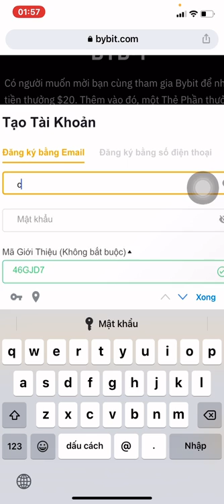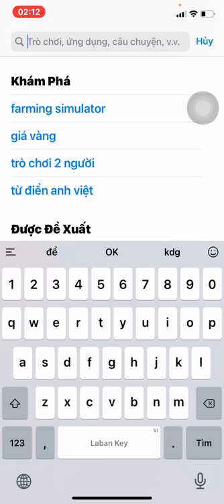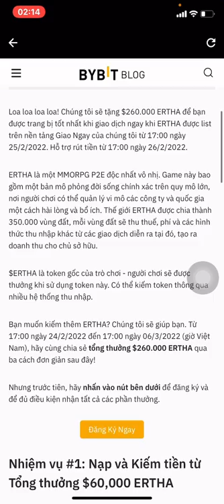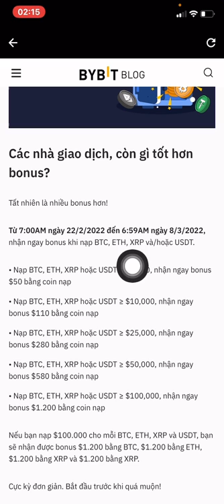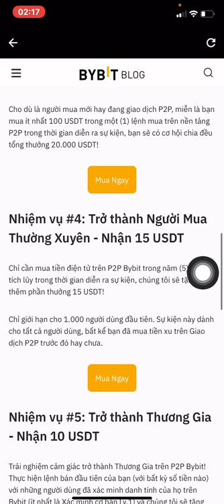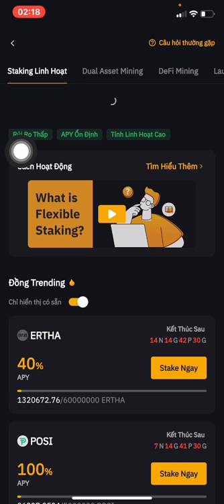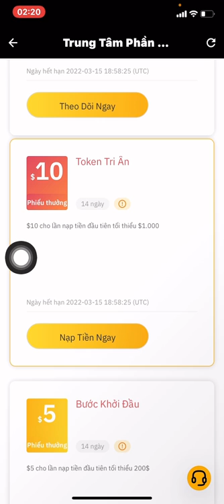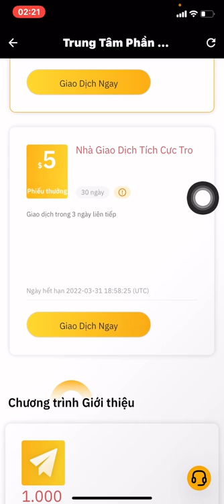Sàn Bybit Là Gì? Đánh Giá Sàn Bybit? Hướng Dẫn Đăng Ký Mở Tài Khoản Bybit Cơ Hội Kiếm 600$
Sàn Bybit Là Gì? Đánh Giá Sàn Bybit? Hướng Dẫn Đăng Ký Mở Tài Khoản Bybit

Nếu để ý, có thể bạn cũng biết trước đó mình đã chia sẻ về nhiều sàn giao dịch tiền mã hóa hàng đầu như Binance và Huobi. Còn trong bài viết này, mình sẽ chia sẻ về sàn giao dịch Bybit. Mặc dù sàn Bybit không được xếp hạng cao, nhưng nó lại thu hút được khá nhiều sự quan tâm trong thời gian gần đây.

Vậy, điều gì khiến Bybit có được sự chú ý của mọi người?

Hãy cùng vuongchihung.com tìm hiểu về chủ đề Bybit Là Gì? Đánh Giá Sàn Bybit? Hướng Dẫn Đăng Ký Mở Tài Khoản Và Sử Dụng Sàn Giao Dịch Bybit Mới Nhất

Sau khi đọc bài viết này bạn sẽ có lời giải đáp. Bạn cũng sẽ biết cách tự đăng ký một tài khoản, cũng như nắm được cơ bản về những tính năng của sàn Bybit để bắt đầu giao dịch kiếm tiền.

Nếu bạn đã sẵn sàng, hãy cùng mình bắt đầu ngay bây giờ.